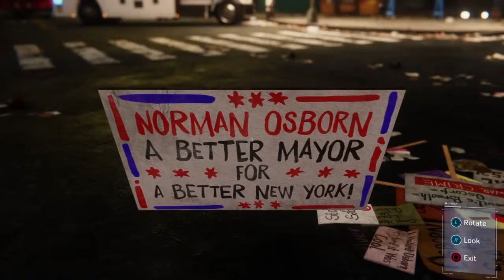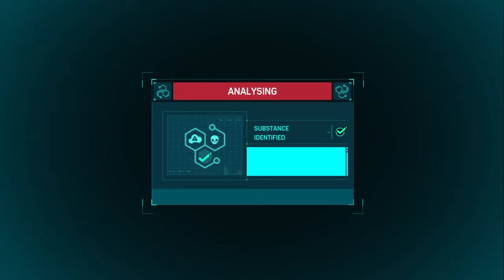Marvel's Spider-Man_waikthrough part 77 Gameplay and Story mode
Marvel's Spider-Man waikthrough and Gameplay and Story mode